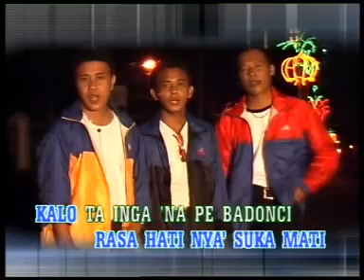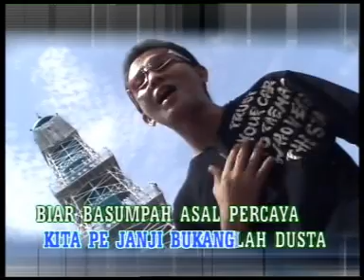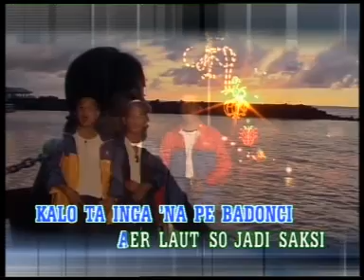Bulan April (Stick)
Pop Manado (Album Stick)